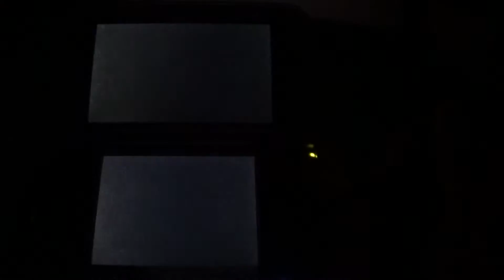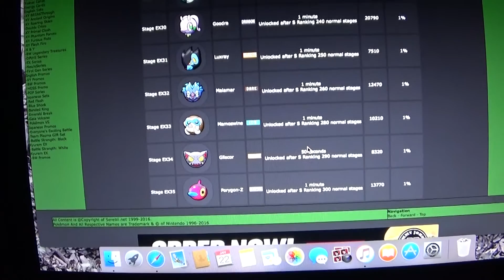Mamoswine catch EX33 (Pokemon Shuffle)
Thankfully the new stages were very manageable so getting all the "S" ranks to unlock some of the new EX stages wasn't difficult at all.